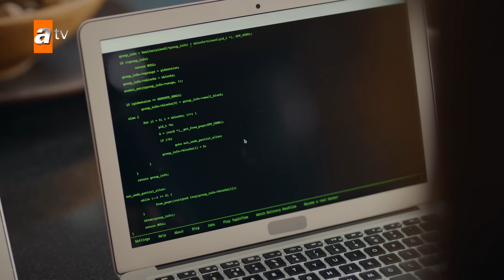Tarık, Yeşim'in blöfünü yutacak mı? - Aldatmak 58. Bölüm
Aldatmak Perşembe 20.00'de atv'de!

58. Bölüm Özeti:

Sezai'nin verdiği hayat mücadelesi Güzide ve İpek'i çarpıcı bir yüzleşmeye sürükler. Güzel haberler alan Ümit ve Yeşim işlerinde büyük bir sıçrama yaşarlar. Tarık'a karşı kozunu kaybeden Yeşim, kocası üzerindeki üstünlüğünü korumak için yeni yollara başvurur.

Vicdanıyla mücadele eden Tolga, Selin'in durumunun ciddiyetiyle bir kez daha yüzleşir. Bu sırada hayatına giren eski bir arkadaş ona beklenmedik bir sürpriz yapacaktır. Oylum ise, Kahraman ile huzuru yakalamışken Tolga'dan uzak durmak için elinden geleni yapar.
Güzide oğlunu bulmak için yeniden cesaretlenir. Ancak geçmişi deşen tek kişi o değildir. Dicleli ailesinin sırları beklenmedik bir isimle kesişecektir…

Oyuncular: Vahide Perçin (Güzide Yenersoy), Ercan Kesal (Ali Sezai Okuyan), Mustafa Uğurlu (Tarık Yenersoy), Cem Bender (Oltan Kaşifoğlu), Yusuf Çim (Ozan Yenersoy), Caner Şahin (Tolga Kaşifoğlu), Aras Aydın (Behram), Feyza Sevil Güngör (Oylum Yenersoy), Defne Samyeli (Elmas), Asena Girişken (Yeşim Denizeren), Cem Sürgit (Ümit Özgüder), Meltem Baytok (Nazan Tokluca), Burcu Söyler (Selin), Burak Acar (Mesut), Canan Ürekil (Zeynep), Masal Ayşe Gencer (Öykü), Berkay Ateş (Kahraman), İlayda Çevik (İpek), Alize Gördüm (Azra)